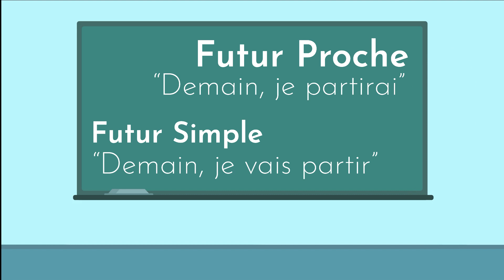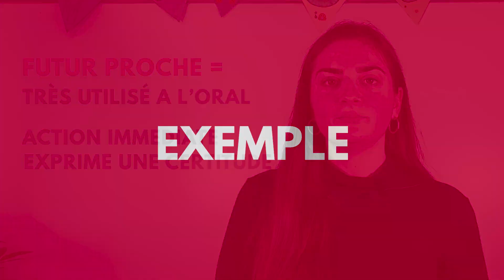Difference between - Futur Proche and Futur Simple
What is the difference between "futur proche" and "futur simple" in French? Our French as a Second Language Zoé gives us a "helping hand" by explaining in a clear and animated.

By the Alliance Française of Vancouver

Quelle est la différence entre le futur proche et le futur simple ? Notre enseignante Zoé vous donne un petit coup de pouce pour mieux comprendre et clarifier leurs utilisations.

Présenté par l'Alliance Française Vancouver